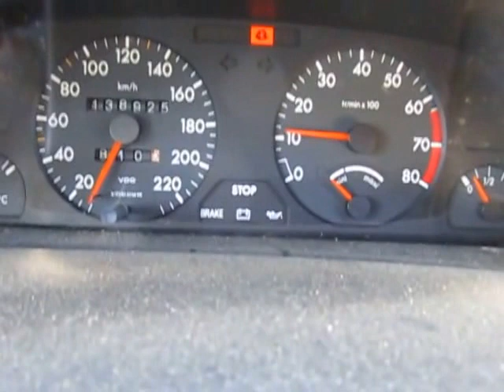P17427 PEUGEOT 306 1.8L LFZ AUTO 1994 ENGINE TESTING